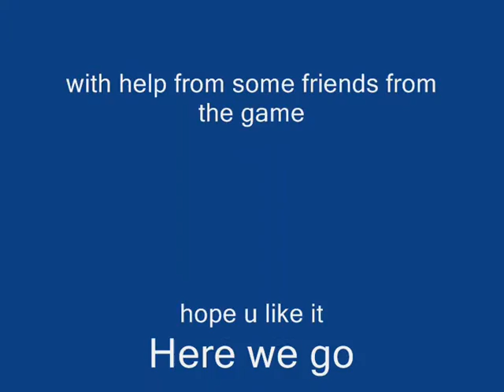Symphony's LoA Movie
a movie maked by CoolHunter with help from friends